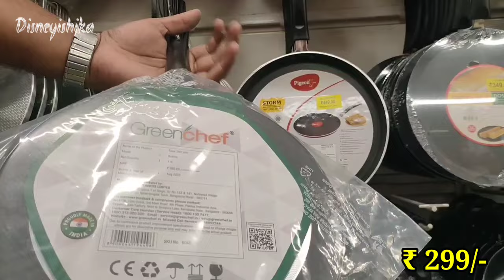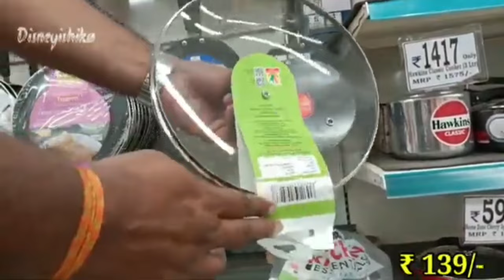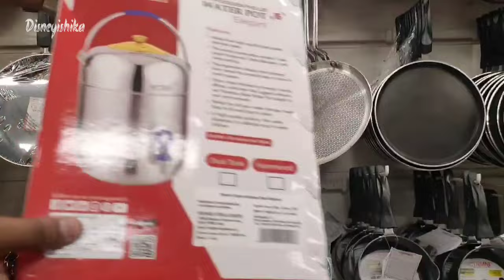D Mart Latest Stainless Steel Collection Sale || D Mart Latest Nonstick Cookware Sale